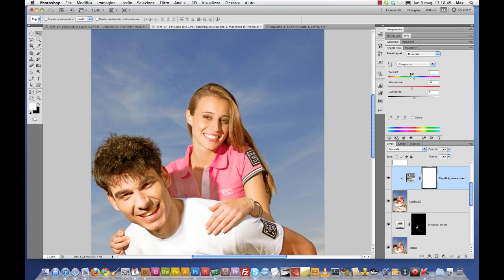Applicare un livello di regolazione di Photoshop ad un solo livello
Su Total-Photoshop ci occupiamo principalmente di proporvi soluzioni pratiche per risolvere problemi reali con Photoshop.
In questo video tutorial, ad esempio, trovate un'indicazione su come utilizzare un livello di regolazione applicandone gli effetti su un unico livello lasciandone inalterati gli altri sottostanti